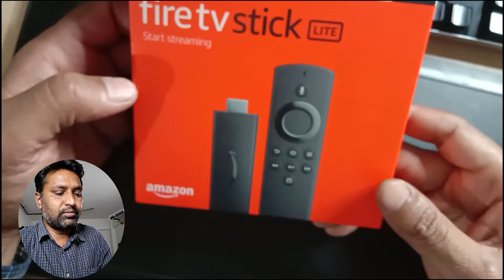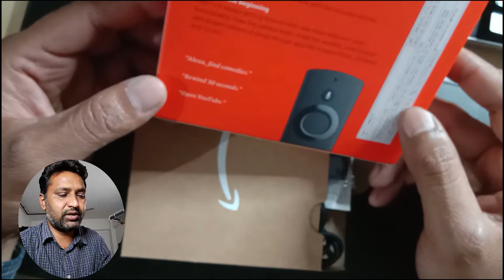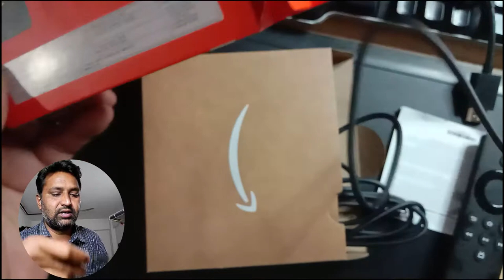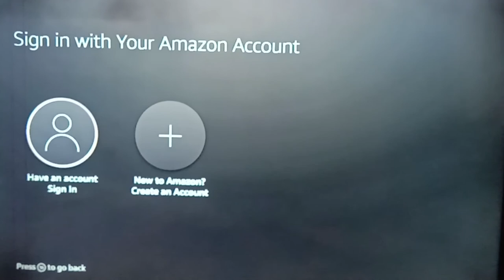Amazon fire tv stick 2021 unboxing and review | Amazon fire stick unboxing and setup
amazon fire stick recharge

Amazon Fire TV Stick specifications and features
The Fire Stick looks like an oversized USB thumb drive, with an HDMI connector on one end and a Micro-USB socket on one side. You plug it directly into your TV, or use the included HDMI extension cable if it won’t fit. To power it, connect the included Micro-USB cable to one of your TV’s USB ports (or any other charger). On first boot, if it warns you that it can’t draw enough power, you should use the supplied mains adapter instead. If your TV is wall-mounted and doesn’t have recessed ports, you’ll have to deal with the ugliness of the power cable trailing out.

If you’re wondering why the device needs more power compared to a Chromecast - which will play nice with practically any USB port - that’s because the Amazon Fire TV Stick has a quad-core processor and 1GB of memory. It has enough processing power to play even H.265 (HEVC) files, which only the more expensive Chromecast Ultra is capable of doing. With this capability, Amazon can deliver your videos quicker – H.265 is heavily compressed and requires less bandwidth than H.264. On our 25Mbps home broadband line, Mr. Robot jumped to 1080p – the maximum resolution output supported by the Fire TV Stick – within a couple of seconds.

The heavy compression doesn’t affect video quality, and should allow other family members to enjoy the Internet when you are watching full-HD video streams, depending upon your connection speed of course. On the connectivity side, you get support for both Wi-Fi 802.11ac and Bluetooth 4.1. The latter has dual benefits – you don’t need to point the included remote at the TV for it to work, and you can hook up a pair of Bluetooth headphones.

 Amazon Fire TV Stick review

The voice remote is one of the best things about the Fire TV Stick, something you don’t get with a Chromecast. The nice curve on the back lends itself to an easy grip, and the button in the middle of the navigation pad has a lovely ergonomic feel to it. Amazon used to provide an inferior remote with the original Fire TV Stick, but this is the second-gen model, and it has the same remote as the more expensive Fire TV.

The remote’s most important feature is its voice button – you just hold it down, name a movie, TV show, or app, and Amazon can look it up. It’s a neat feature, but doesn’t work exactly the same in India as it does abroad - more on that later. If your TV supports the HDMI-CEC standard (HDMI Consumer Electronics Control), you can turn it on by pressing any key on the Fire TV remote and also use your TV’s remote to control the Fire TV interface.